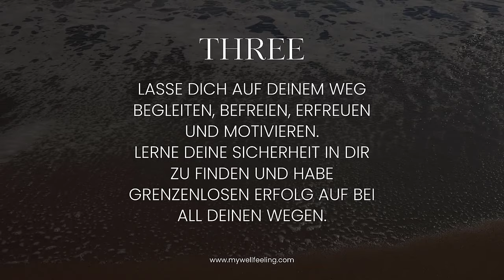So manifestierst du dich frei, reich und in eine glückliche Partnerschaft. Loslassen von Annahmen!!